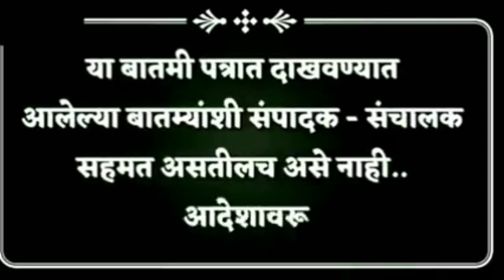मा.गृहमंत्री अनिल देशमुख यांना ईडीकडुन रात्री अटक sharvari pawar director